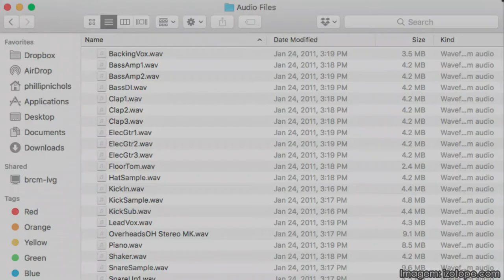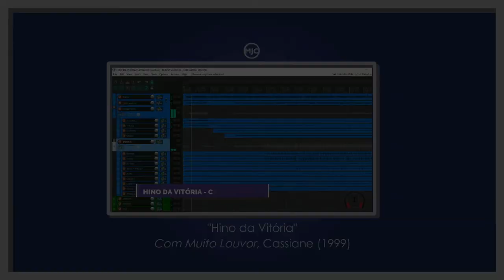MULTITRACKS DE QUALIDADE POR UM ÓTIMO PREÇO | MJC INDICA #1 - GUILHERME ABREU | Jonathan Cruz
O cenário artístico independente pode não possuir o glamour do mundo mainstream, mas certamente possui um vasto universo a ser explorado, onde músicos, cantores, compositores, pintores e muitos outros profissionais extremamente talentosos dedicam as suas vidas inteiras em busca de um lugar ao Sol. E uma dessas pessoas é o indicado dessa semana, chamado Guilherme Abreu.